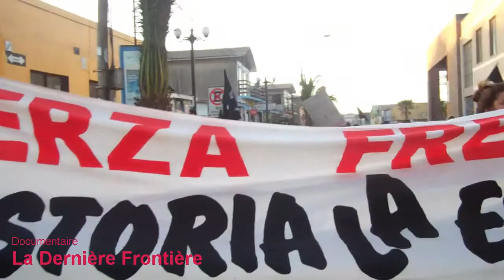La Dernière Frontière, 15 diciembre 2012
Les citoyens du port de Huasco manifestent pour exprimer leur mécontentement par rapport á l'installation d'une nouvelle centrale thermoélectrique á charbon dans leur commune.

Ciudadanos del Puerto de Huasco marchan para manifestar su molestia por la instalación de una nueva planta termoelectrica a carbón en su comuna (Pta Alcalde). Alegremente y en total tranquilidad finalizarón la manifestación en la plaza de la ciudad.